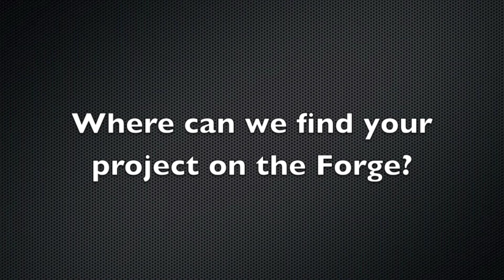Forge Project: Mini Death Rally Reverse Trike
Community member and owner of the Mini Death Rally Reverse Trike Alex Boshnack explains his concept and its role in the "End of Days" race.